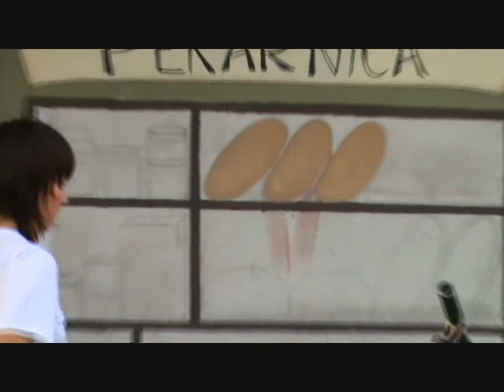Wall project - Pakrac 2009.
The Art of Living foundation organized service project in Croatian town Pakrac. Some local youths painted one gray wall in town lead by Art of living vuoluontieres and supported by local government. Town was destroyed during war in Croatia 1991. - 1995.